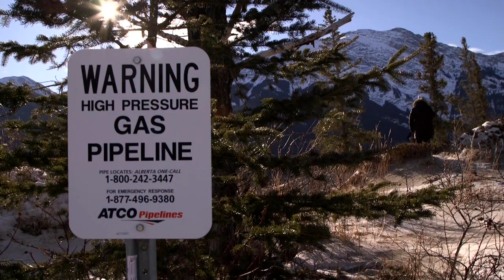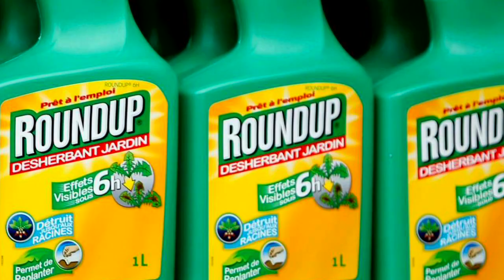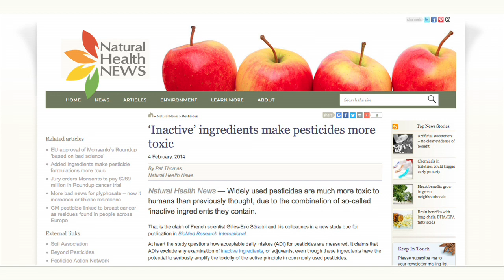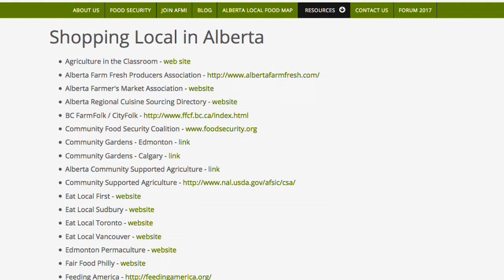Agribusiness, Pesticides and Climate Change in Alberta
Alberta, Canada was a farming community well into the 50s. Now it's not only dominated by the oil and gas industry, but by agribusiness too - rapidly destroying huge forests as it expands  and dangerously increasing the use of pesticide, a product of the oil industry. But local activist groups Pesticide Free Alberta and the Global Foundation for Social Harmony and Sustainable Development are fighting back.